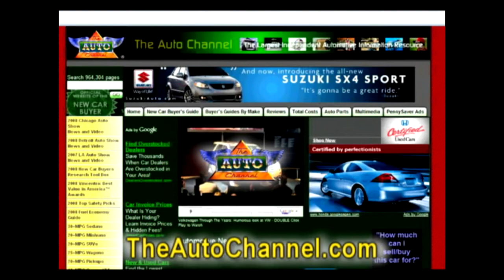Honda Presents: LIVING WITH ROBOTS - HD version